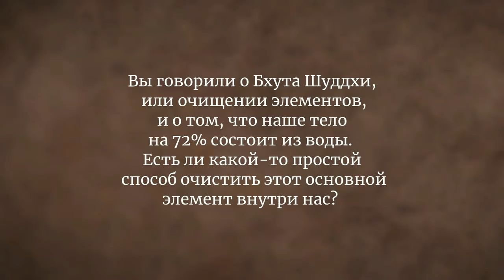Ключ к здоровью — относиться к воде с почтением. Садхгуру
Садхгуру говорит о пяти элементах, которые составляют всю Вселенную, и о том, насколько важно осознанно относиться к воде, которую мы употребляем.